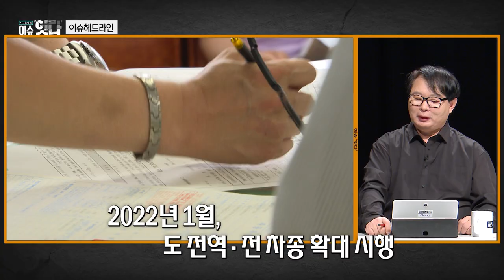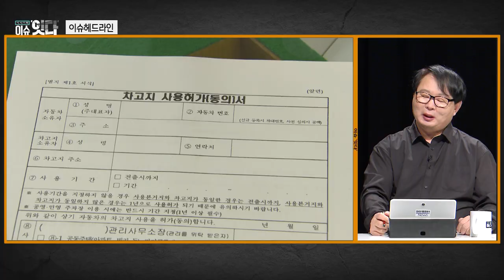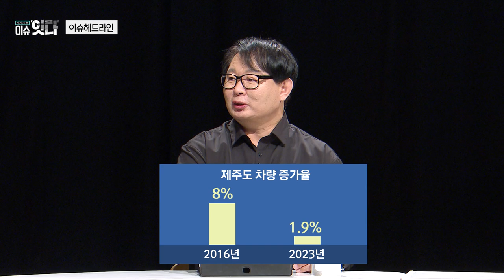시사기획 "이슈잇다" 241024 방송 [이슈헤드라인1] 편법과 불법사이, 차고지증명제 폐지논란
독립언론 아이엠피터뉴스의 임병도 기자와 함께
매주 다양한 이슈들을 소개하는 '이슈헤드라인'

-금주의 '이슈헤드라인1' 편법과 불법사이, 차고지 증명제 폐지논란
전국에서 유일하게 제주에서만 시행 중인 '차고지 증명제'. 전차종 시행한지 2년 만에 곳곳에서 나오고 있는 불편과 불만들. 불법과 편법으로 원래 시행하고자 한 취지와는 점점 멀어지고 있어 폐지논란이 일어나고 있다.